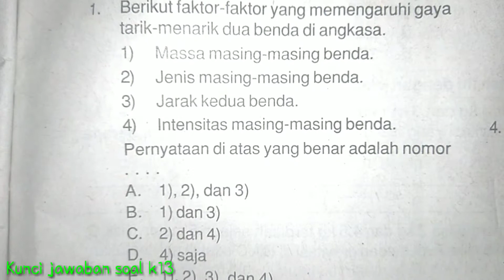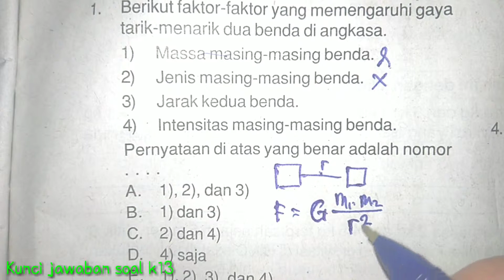Berikut faktor faktor yang memengaruhi gaya tarik menarik dua benda di angkasa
Assalamualaikum warohmatullahi wabarokhatuh🤗

Soal dan pembahasan
Temen temen kali ini admin share latihan soal..
mungkin dari kamu semua masih ada yang belum paham..oleh karna itu..jika di diri kamu sendiri terdapat pertanyaan .kok bisa seperti itu,itu gmana caranya,,atau apalah itu..tanyakan saja di kolom komentar..secepatnya akan admin balas ya.

Bagi kamu yang sudah paham terus latihan ya..
karna pada materi apa pun itu kamu harus banyak latihan, agar bisa jawab soal lainnya sebab soalnya itu bervariasi

oke guys jadi itu saja yang dapat admin sampaikan..
jangan lupa buat bantu admin ya

Terima kasih telah mau menonton video ini sampai akhir🤗

Jangan lupa untuk berkomentar jika kurang paham